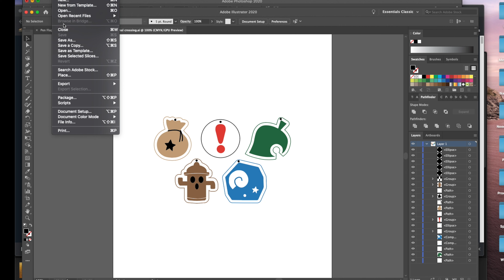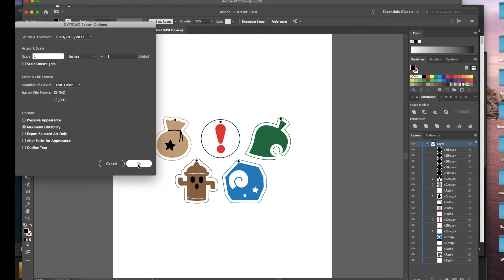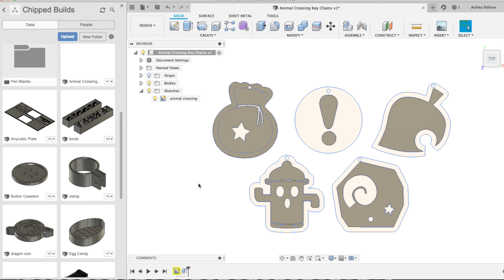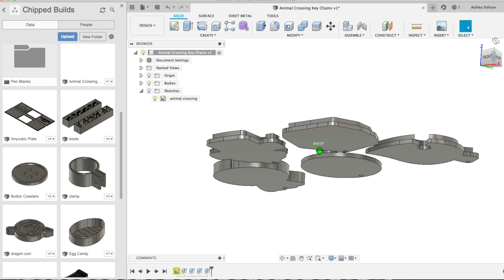Dual Color with a Single Extruder || Animal Crossing Keychains || How To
I absolutely love Animal Crossing! I bought all the games in the series and am so excited to play New Horizons. I decided I wanted to make some dual color prints of some of the symbols used in the game so i got to work. I had some mishaps but they came out looking pretty cool. I used one extruder with a color swap to get the dual colors.

TOOLS & MATERIALS
Blue Filament
White FIlament
Green Filament
Brown Filament